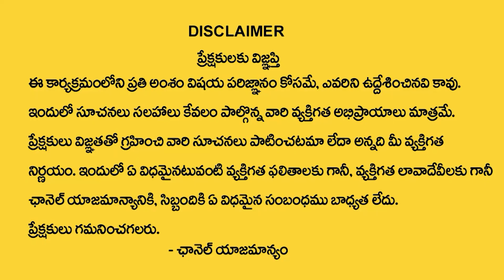TKV Raghavan-పితృదోష నివారణ | Pithru Dosha Nivarana Remedies | DharmaSandehalu | SumanTV Devotional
Watch►TKV Raghavan-పితృదోష నివారణ | Pithru Dosha Nivarana Remedies | DharmaSandehalu | SumanTV Devotional

Welcome to SumanTV Devotional Channel. Telugu astrology, deeply rooted in the cultural fabric of Andhra Pradesh and Telangana, is an ancient and revered practice. It follows the principles of Vedic astrology and holds great significance in the lives of Telugu-speaking people. Astrologers in this tradition use birth charts, or horoscopes, to study the positions of planets and their influence on individuals' lives. Telugu astrology offers valuable insights into various aspects of life, such as career, relationships, health, and finance. It plays a crucial role in guiding important life decisions, including marriage and naming ceremonies, based on astrological considerations. While Telugu astrology is steeped in tradition and belief, it continues to be an integral part of the region's culture, providing individuals with a sense of guidance and understanding of their life's journey.